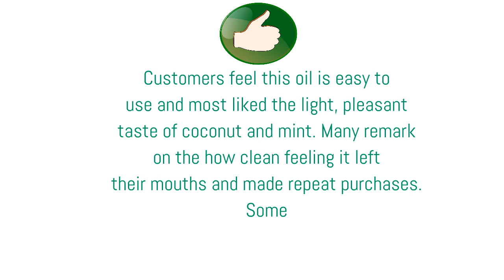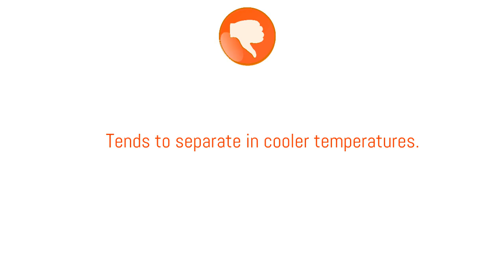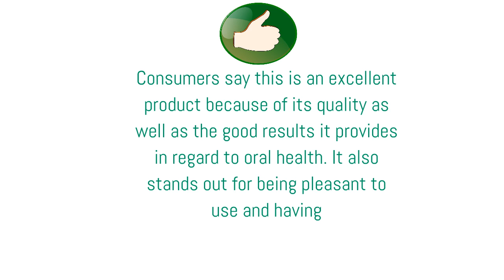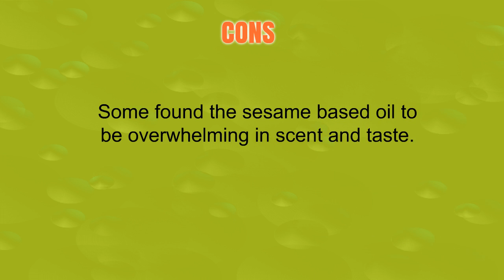The Top 3 Best Pulling Oils To Buy In 2019 - Pulling Oils Reviews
3. Oil Pulling and Mouthwash: Great Dry Mouth remedy, Oral Detox (Bottle)
2. GuruNanda Oil Pulling Oil, Natural Mouthwash, Ayurvedic Blend of Coconut, Sesame, Sunflower, Peppermint Oils. A Refreshing Oral Rinse - Helps Bad Breath, Healthy Gums + Whitens Teeth. (8.45 fl. oz).
1. Banyan Botanicals Sesame Oil, 34 oz - USDA Organic - Pure & Unrefined - Ayurvedic Oil for Hair, Skin, Oil Pulling